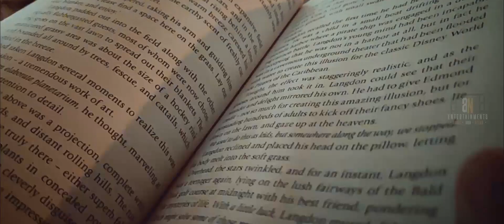Marannittumenthino Song Cover | Randaam Bhavam | Nisha Varma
Hi Viewers,

We are sharing a beautiful melody version from the movie Randaam Bhavam sung by Nisha Varma .

Vocal:Nisha Varma
DOP and Edits:Ajith Santhosh

Singers : P.Jayachandran, Sujatha
Composer : Vidyasagar
Lyrics : Gireesh Puthenchery
Movie : Randaam Bhaavam

If you like our videos please subscribe to our channel Amith's Taste Buds for more recipes and entertainment videos and share to others .Expecting you valuable feedback and comments .It means a lot for us to Improve our videos.